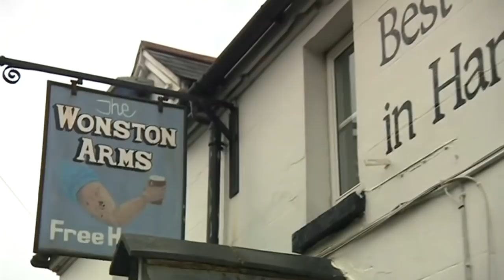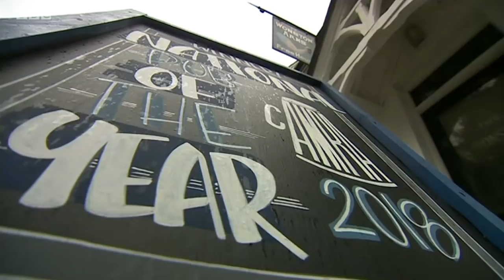BBC South Today The Wonston Arms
The day the BBC came to the Pub to share out winning of CAMRA National Pub of The Year 2018 award. An amazing day we never imagined would happen.